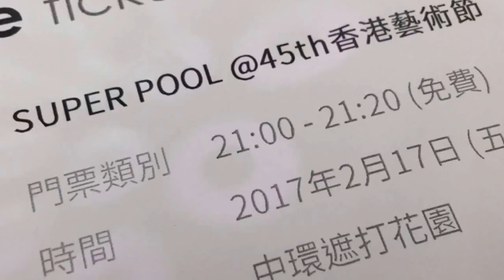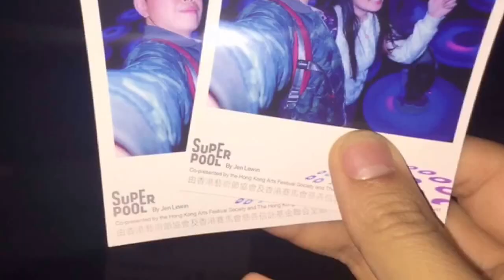Hong Kong Arts Festival - Jen Lewin's Superpool @Chater Garden, Central, Hong Kong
Hong Kong Arts Festival
Celebrating the 45th anniversary of HKAF

Superpool by Jen Lewin
Filmed & photos by HF and Gary
Captured by iPhone6+